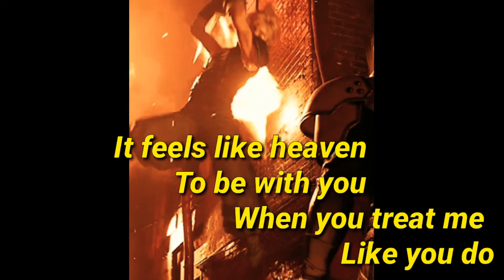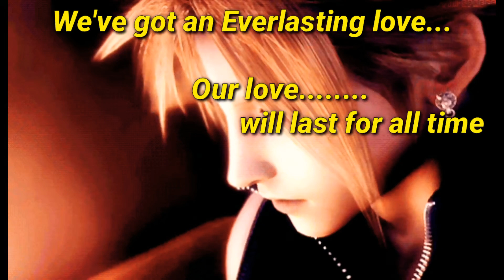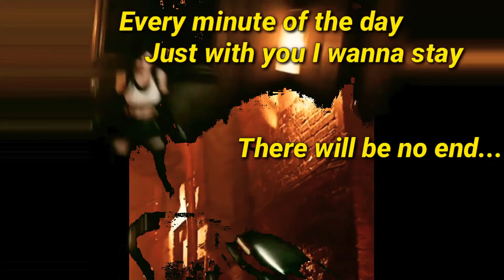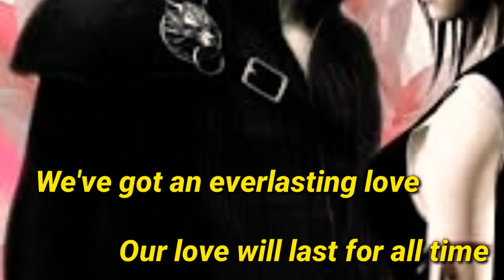Everlasting Love~Gerard Joling (LYRICS)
Everlasting Love
~Gerard Joling ~

It looks like heaven to see you walk
To see the way you're moving on
Sounds like an angel when you talk
The words come out like in a song
Never thought what love could do inside
You're the place where I can hide

It feels like heaven to be with you
When you treat me like you do
Every minute of the day
Just with you I wanna stay

We've got an everlasting love
So pure divine
Our love will last for all time

Could draw a picture just by heart
Know every line on your face
You stopped me doing from the start
Ask the things I used to chase

Should you ever
Have any doubt bout you and me
Please don't ever
No love never
Don't hesitate to tell me how it should be